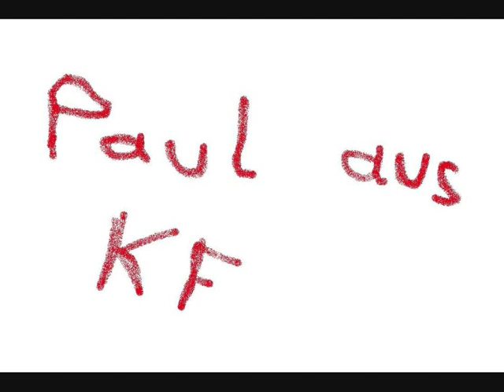Paul aus Kaufbeuren - Helmut Ruge - 1984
Rarität aus dem Jahr 1984